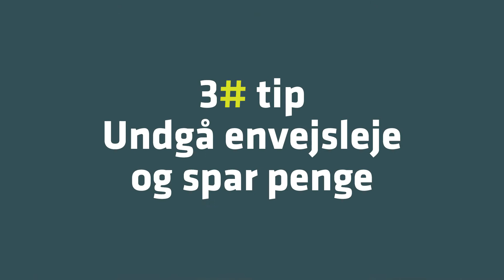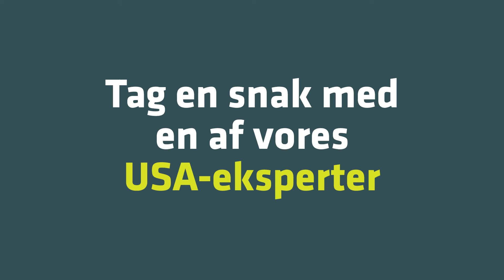3 tips til motorhome-ferie i USA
Risskov Rejsers USA-ekspert Jane giver 3 tips til, hvordan du bedst kan planlægge din motorhome-ferie i USA.